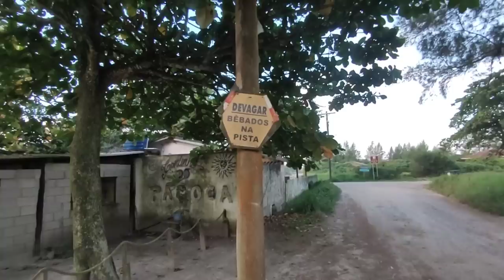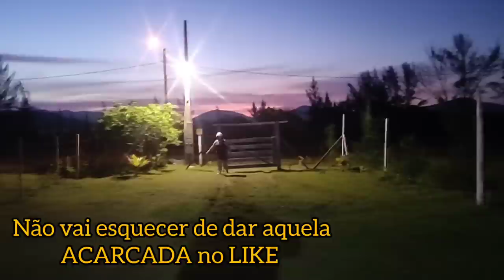ONDE TOMAR UMA CERVEJA GELADA NA PONTA DA PRAIA NORTE ILHA COMPRIDA / QUEBRANDO A ROTINA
Final de tarde na ponta norte de ilha Comprida, decidimos tomar uma cerveja para curtir o lugar e saímos em busca de um lugar agradável, fomos parar na casa caída que tem um ambiente muito agradável e uma paisagem incrível .